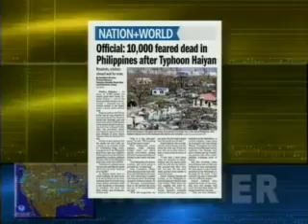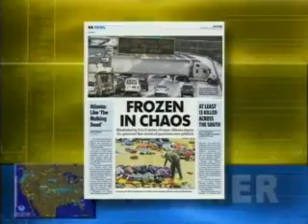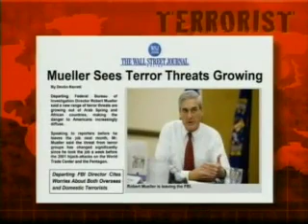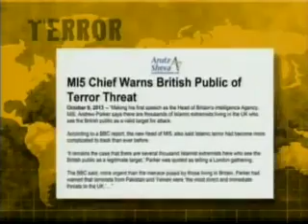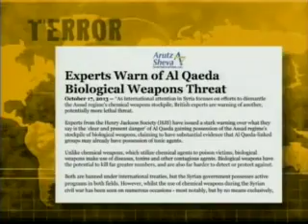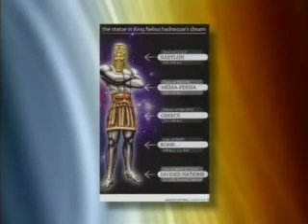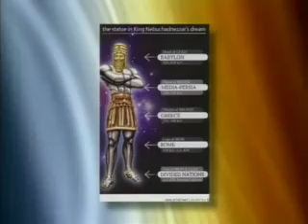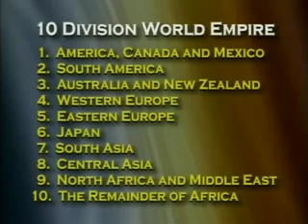Jack Van Impe Presents #1406 (2014-02-08)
Headlines:
Earth sets climate records in 2013...
Al-Qaeda chief calls for attacks on US in a 9/11 speech...
Hezbollah terrorists roam the world on foreign passports...